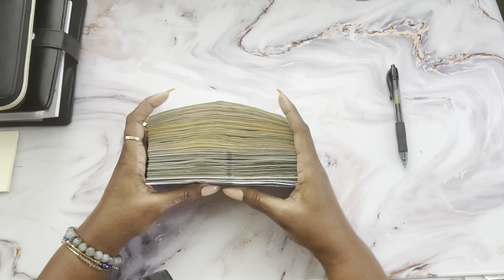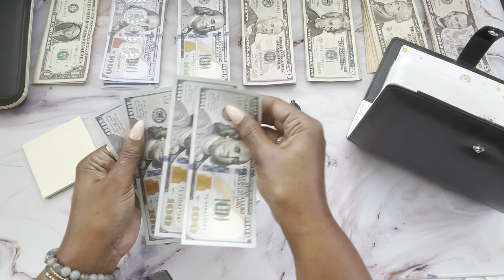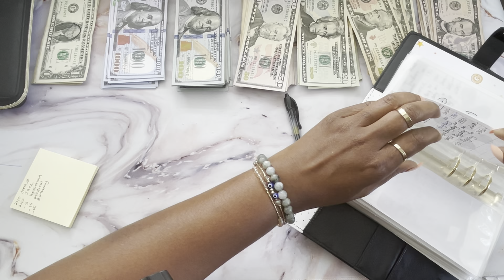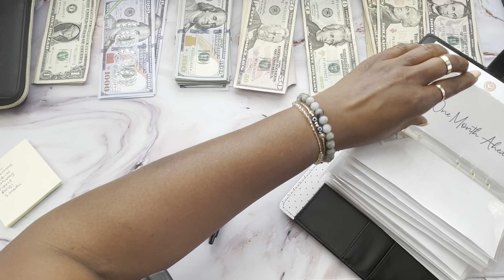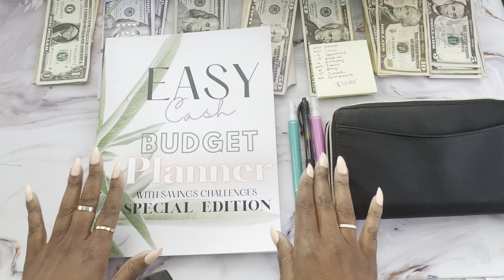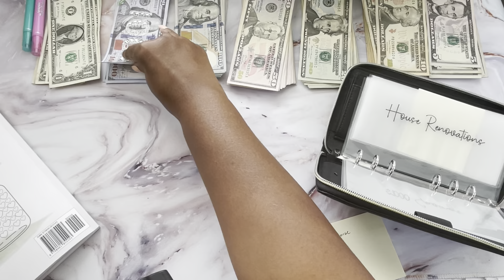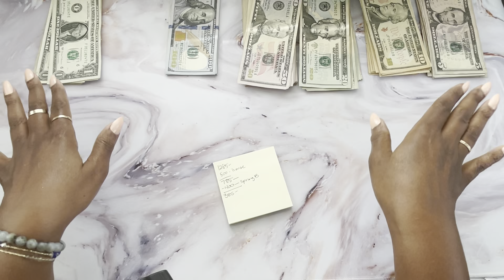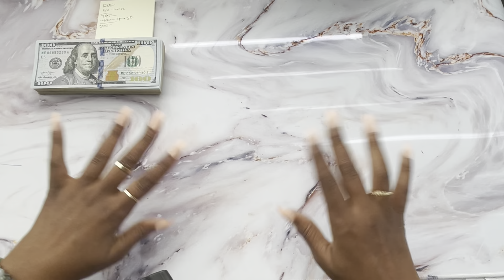CASH SWAP! RESTUFFING CASH ENVELOPES 2021! STARTING OVER! MONEY SAVINGS CHALLENGES 2021! PT 2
Starting over! That’s right, I took all of the money out of my binders and counted it up. Now it’s time to restuff! We’ll call this restuffing cash envelopes 2021. It was time for an unstuffing anyway but I figured I’m condense bills and change a few things at the same time! This is part 2 of this video. If you missed part 1, check it out!

00:00 intro
01:28 restuffing cash envelopes
13:28 restuffing savings challenges
21:20 count money with me!
23:32Thank you and goodbye ♥️

Money savings challenges 2021, cash swap, restuffing cash envelopes 2021.